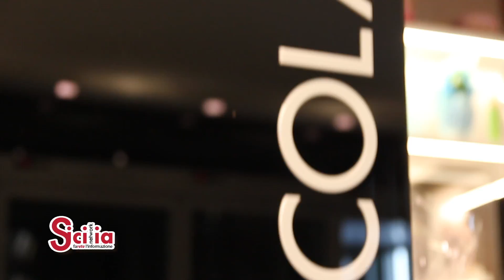I maghi del cioccolato, Eliseo Tonti e Pierpaolo Magni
Intervista a Pierpaolo Magni ed Eliseo Tonti, due Chef Pasticceri d’eccezione, presso C&G Cioccolato e Gelato in occasione del 10° anniversario di attività.